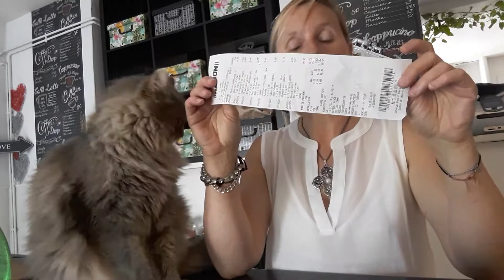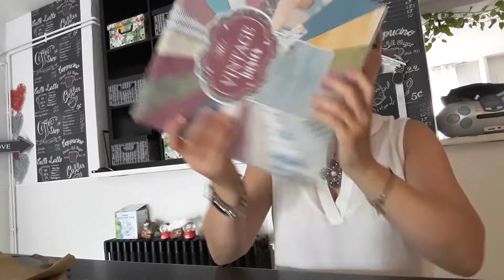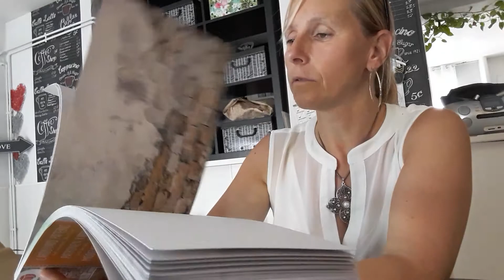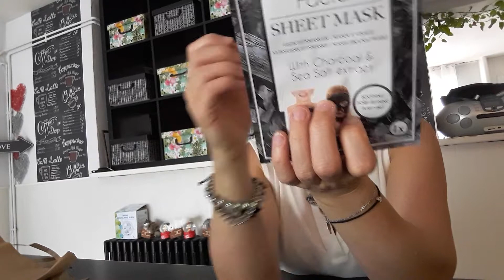ACTION et petit primark 😆😆😆😆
Pour faire de la deco🌌🌌🌌🌌bisou à tous et abonné vous à ma chaîne si vous aimé  bien sur 😄😄😄